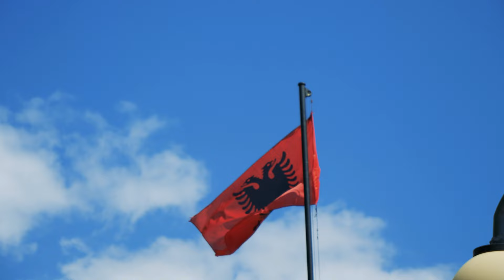Hysni Hoxha & Liri Rasha - Labinot si ti ska tjetër (Official Video 4K)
Teksti: Agim Qoku
Muzika: Hysni Hoxha
Orkestrimi: Luan Dagistani
Çifteli: Fran Kodra
Video: Domi Production
Falenderojm restorant Kalaja